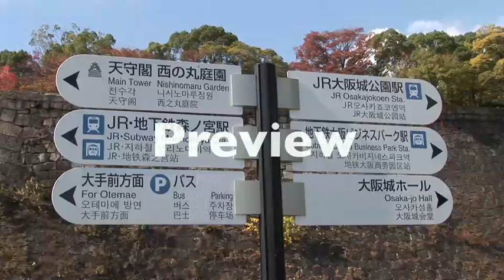Stock Footage World